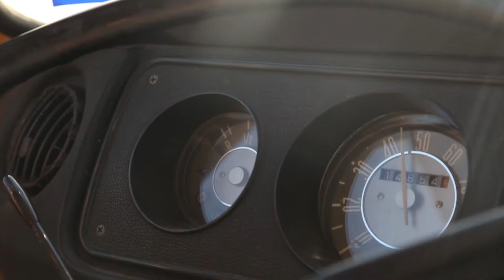"A New Year" January 2018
2017 was "The Year of Giving" and we are now full swing into 2018. Hope you'll join me for another year of videos!